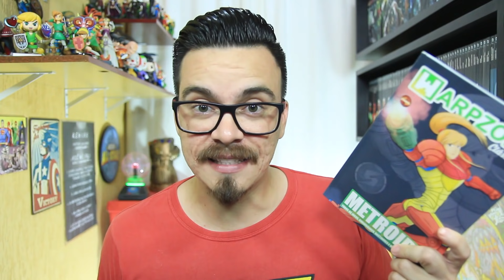A HISTÓRIA DE: METROID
Apresentando a história da saga de jogos: METROID.

/nerdallstars
/nerdallstars
/nerdallstars